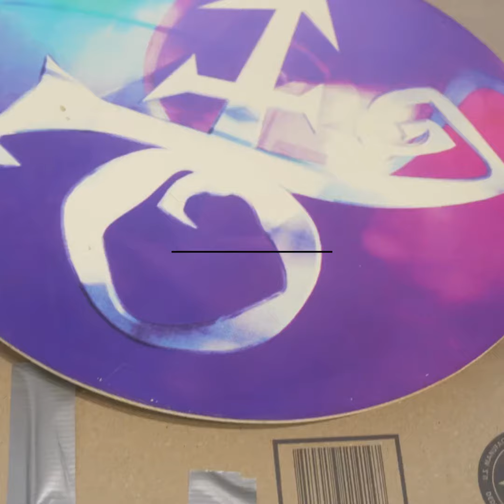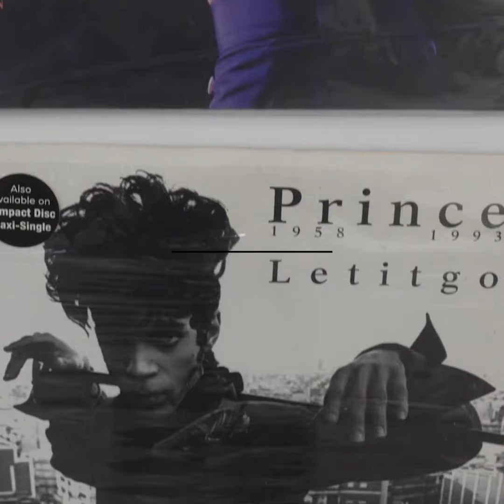Building the Prince Exhibit